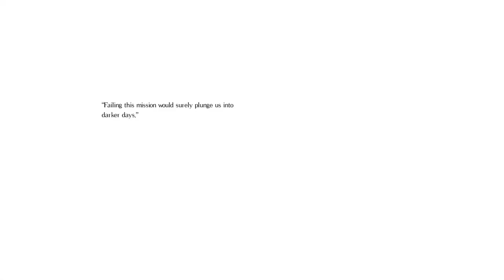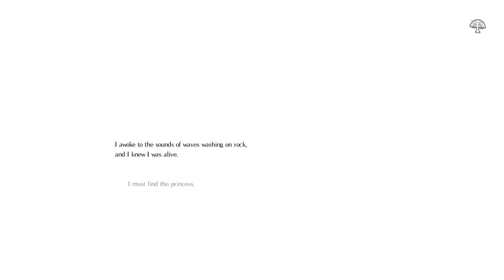0. The Unspeakable Deep, Salt and Sanctuary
Prologue of a walkthrough of Salt and Sanctuary. We use a Strength build.